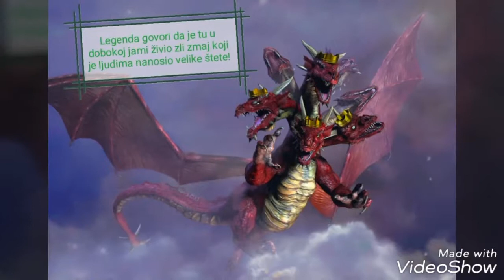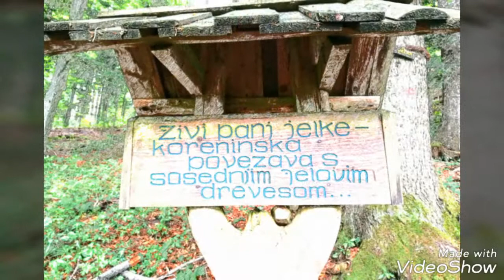Mirna gora SLO 10 09 2017